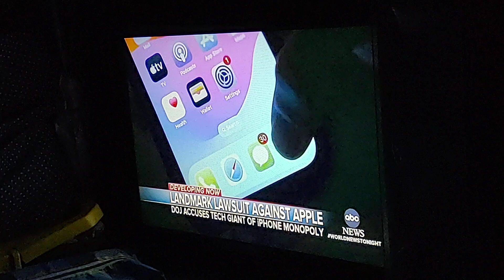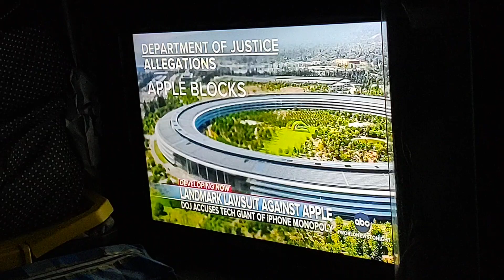ABC World News On Landmark Apple Lawsuit Video. March 21, 2024.